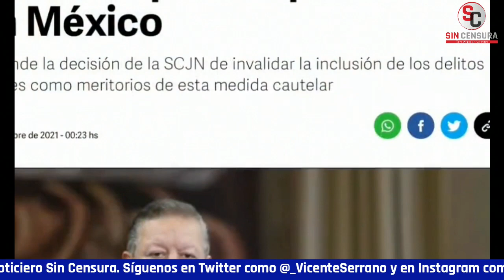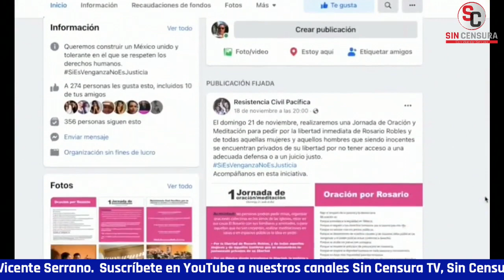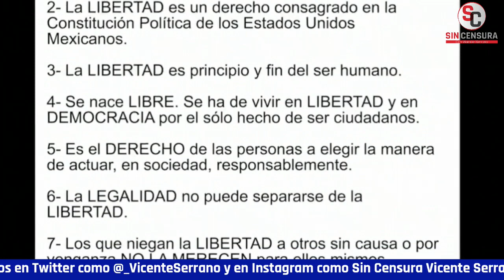CHAYITO PIDE QUE LE RECEMOS A SANTA MARTHA PARA QUE LA LIBEREN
RosarioRobles anduvo circulando este video, para que nos unamos en oración con tal de que salga de la cárcel… La exsecretaria de PeñaNieto acusada de ser parte de la Estafa Maestra convocó a una resistencia civil para exigir su libertad.